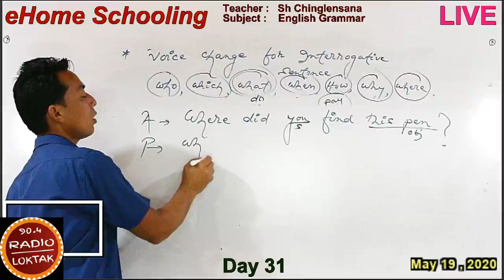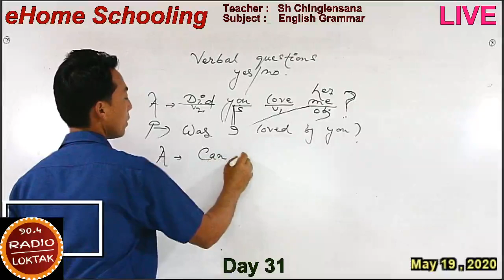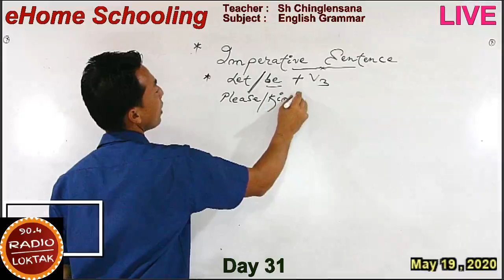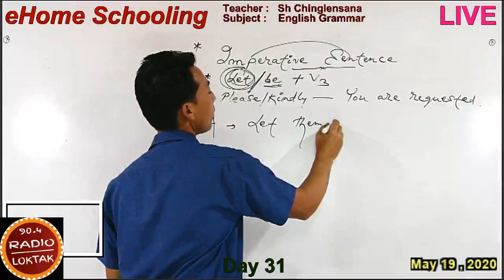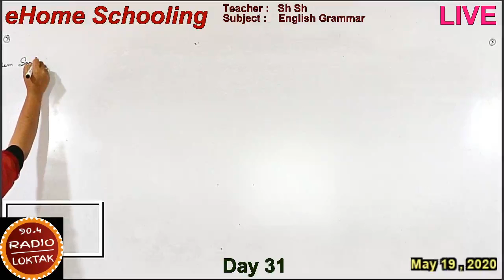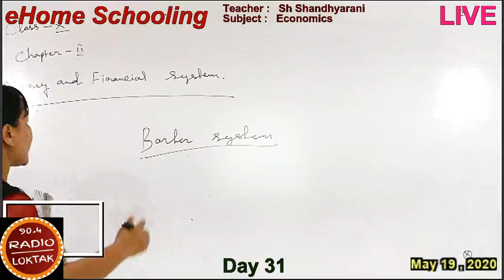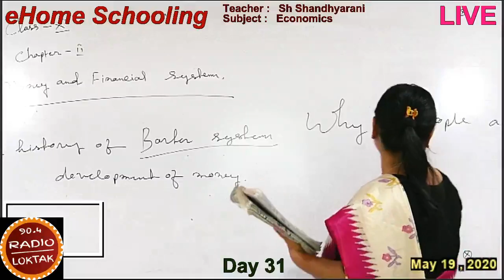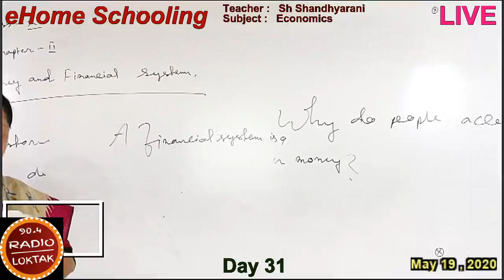Radio Loktak Live _ eHome Schooling_May 18, 2020 _Day 31